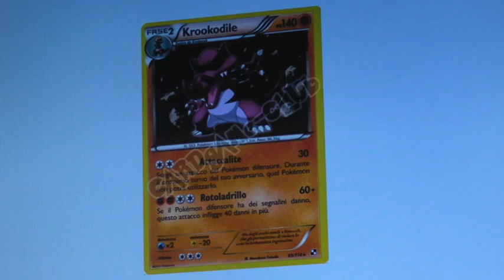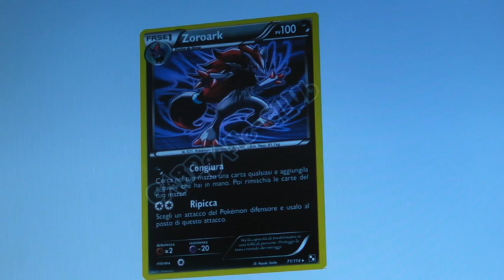Carte che mi servono per il set bianco e nero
Chi le ha mi contatti